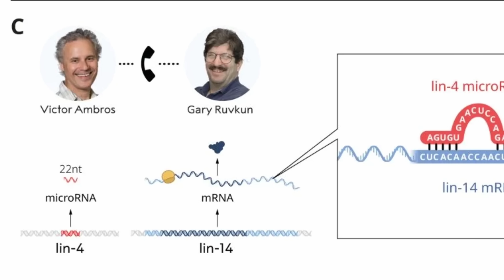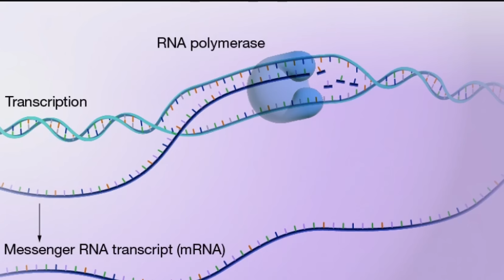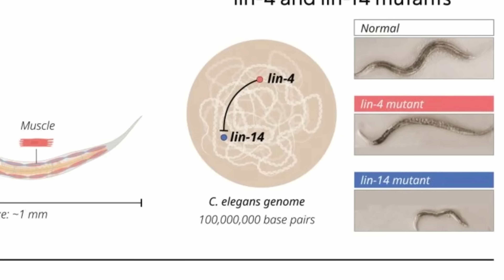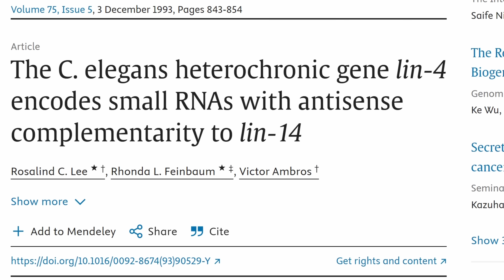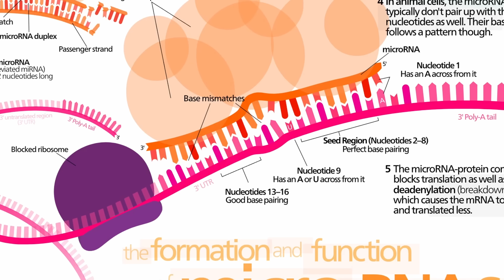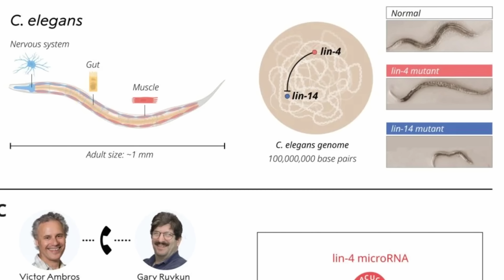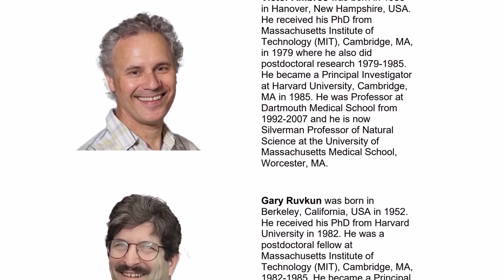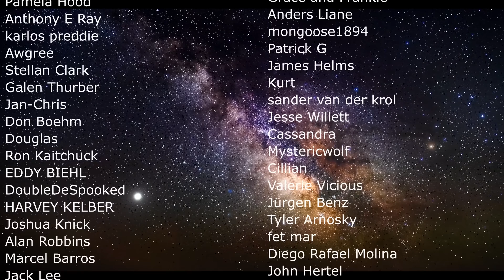Surprise MicroRNA Discovery Leads To 2024 Nobel Prize in Medicine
Hello and welcome! My name is Anton and in this video, we will talk about the 2024 nobel prize in medicine and microrna
Links:
Lee RC, Feinbaum RL, Ambros V. The C. elegans heterochronic gene lin-4 encodes small RNAs with antisense complementarity to lin-14. Cell. 1993;75(5):843-854. doi:10.1016/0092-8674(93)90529-y
Wightman B, Ha I, Ruvkun G. Posttranscriptional regulation of the heterochronic gene lin-14 by lin-4 mediates temporal pattern formation in C. elegans. Cell. 1993;75(5):855-862. doi:10.1016/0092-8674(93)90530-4

0:00 2024 Nobel prize in medicine - microrna
0:55 How this started with worms
2:15 How this works in a nutshell in case you forgot
3:18 Discovery of a bizarre mutation: lin4 and lin14
5:05 Nobody cared though
5:30 Until everyone suddenly did
6:45 microRNA discoveries
9:00 Additional unexpected discoveries

Credit:
The Nobel Committee for Physiology or Medicine. Ill. Mattias Karlén